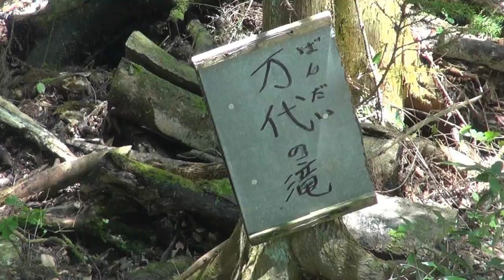パワースポット！養老渓谷(その7)2012年5月5日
万代の滝に来ました。しばらく立ち止まります。